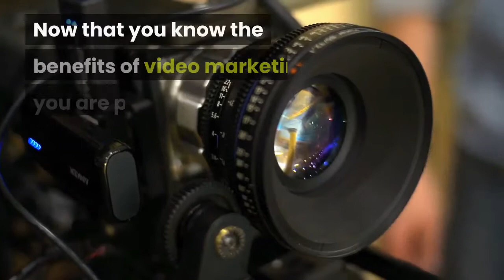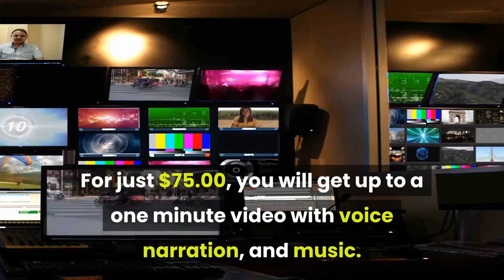Video Production Company In Boston, Massachusetts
Are you looking for a video production company in Boston, Massachusetts?
You are in the right place. We are Video Solutions and we can provide you a high quality video with voice narration, and music for just $75.00. This super low price is for a video up to one minute...other companies charge hundreds of dollars...and it can take weeks to get the video done. We can get your video done in a few short days!
Let us prove to you that we are the best video production company in Boston, Massachusetts.